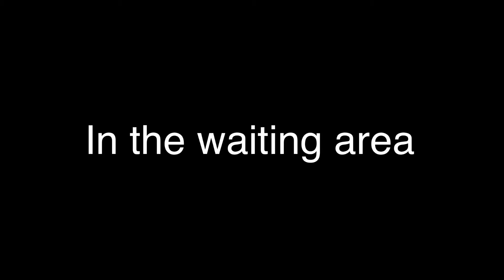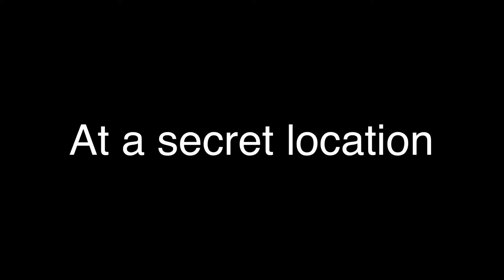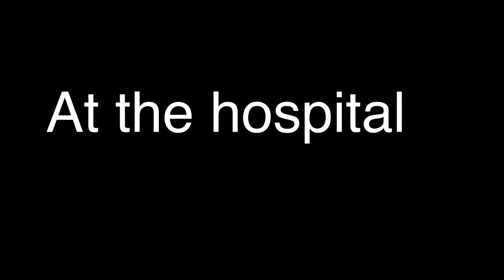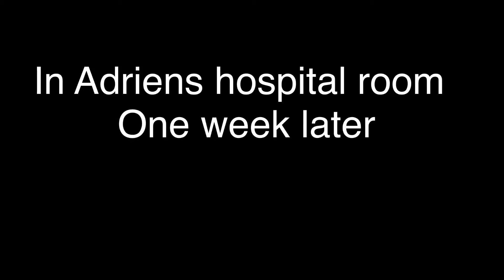I’Ankou pt 2.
Not much action. Pt 3 will be very action packed.